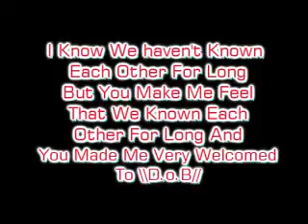Happy Birthday \\D.o.B//Rossco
Happy Birthday 15th Rossy
Love yah sexy boy haha best wishes and hope you have a good one